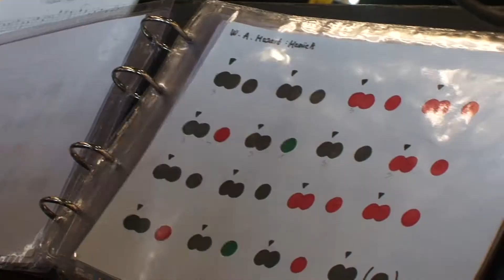Szélrózsa-előtalálkozó: Parafónia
Láss, ne csak nézz! (Mt 13,44.) igei mottóval és Próbarepülés címmel 2014. március 1-jén Soltvadkerten került megrendezésre a Szélrózsa-előtalálkozó és a Déli Evangélikus Egyházkerület ifjúsági napja. Fellépett a Parafónia, Fabényi Réka vezetésével. Videó: Győri András Timótheus, riporter: Horváth-Bolla Zsuzsanna, hangmérnök: Plavecz József